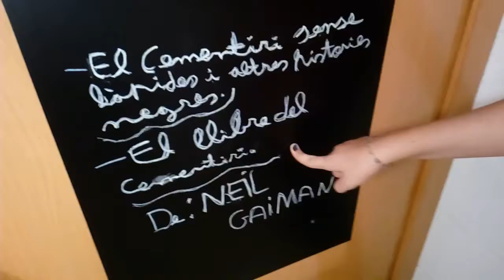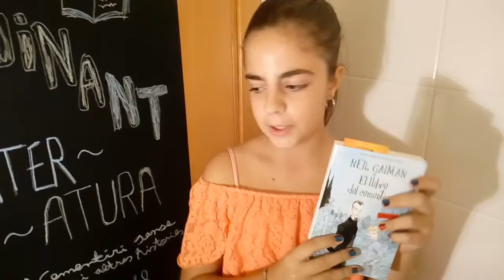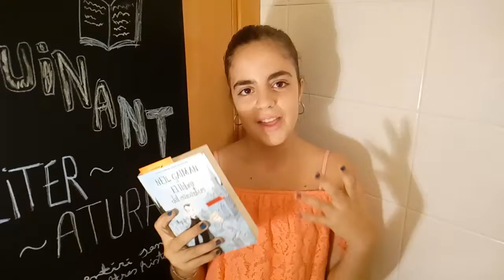Avui Neil Gaiman amb "El cementiri sense làpides i altres històries negres". Cuinant Literatura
~Hola cuiners! ~

Avui us faig el comentari sobre uns dels darrers llibres que m'he llegit:
"El cementiri sense làpides i altres històries negres" i "El llibre del cementiri" de l'autor Neil Gaiman!